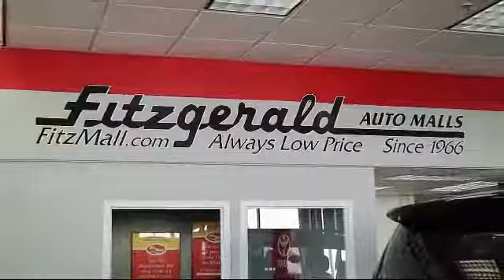2007 Toyota Camry 4 Door Sedan 4dr Sdn V6 Auto Xle (natl) Gaithersburg Germantown Clarksburg Rock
2007 Toyota Camry 4 Door Sedan 4dr Sdn V6 Auto Xle (natl) Stock Number: S800402A Vin:4T1BK46K37U029879.